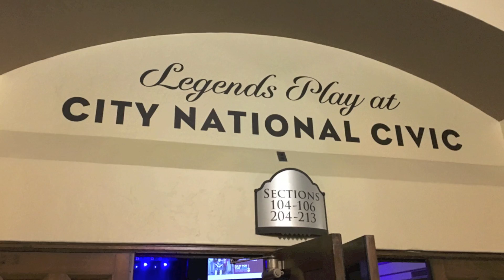The Internet of Experiences: Spare a Dream RFID Music Live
We made an interactive Spare a Dream card to share brief moments in time.  Links to the video file will be written on a Bulacard that will be part of a series of RFID-tagged digital messages to The President.   Memories, dreams, and stories can be instantly retrieved, displayed, and shared from the card using an NFC cell phones such as the Galaxy S6 running on Google's Android 4.4. This video was filmed on scene at the Michael Franti and Jay Bowman concert in San Jose, CA. We thank Mix 106.5 and the San Jose Civic for hosting the show. Additional information about the project can be found Information about the Kickstarter Project can be found Please support Do It For The Love Foundation